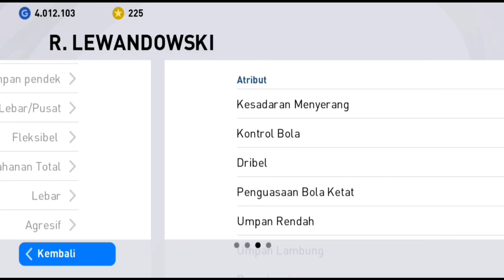TRIK AMPUH CARA MENDAPATKAN BENZEMA DI POTW UCL PES 2021 MOBILE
■ Keseruan Sepak Bola Konsol di Tanganmu
Nikmati pengalaman sepak bola paling autentik yang hanya dapat diberikan oleh seri PES di perangkat selulermu.

■ Menampilkan Klub Terbaik Eropa
Mainkan berbagai klub berlisensi resmi papan atas Eropa; termasuk FC Barcelona, Manchester United, Juventus, FC Bayern München, serta mitra eksklusif baru, yaitu AS Roma dan S.S. Lazio!

■ Laga Online Waktu Nyata
Bermainlah melawan teman di dekatmu atau di tempat yang jauh dengan fungsi multipemain online. Kemudian, setelah kamu meningkatkan kemampuanmu, buka mode eFootball untuk menjadi yang terbaik di dunia dalam Matchday dan berbagai acara esports kompetitif lainnya.

■ Pemain Seri Momen Unik
Hidupkan dan ciptakan kembali momen magis dari karier megabintang sepak bola saat ini dan yang terdahulu memalui "Seri Momen Unik".

■ Hidupkan Para Legenda
Wujudkan fantasi sepak bola yang kamu miliki dengan merekrut para Legenda ke skuat milikmu, termasuk D. BECKHAM, F. TOTTI, D. MARADONA, S. GERRARD, G. BATISTUTA, FERNANDO TORRES, dan K. RUMMENIGGE.

■ Pemain Sorotan Langka
Pemain yang menunjukkan performa baik selama laga akhir pekan akan ditampilkan dalam permainan sebagai Pemain Sorotan. Versi spesial ini memiliki rating lebih tinggi, desain kartu unik, dan terkadang keahlian tambahan.

■ Pembaruan Langsung Mingguan
Data dari laga di dunia nyata yang dimainkan di seluruh dunia dikumpulkan setiap minggu dan diimplementasikan dalam permainan melalui fitur Pembaruan Langsung untuk menciptakan pengalaman yang lebih autentik. Pembaruan ini memengaruhi beragam aspek permainan, termasuk Rating Kondisi pemain dan roster tim.

*Konektivitas Online*
Koneksi internet diperlukan untuk memainkan eFootball PES 2021. Kami juga menyarankan koneksi yang stabil ketika bermain agar kamu dapat mengoptimalkan permainan.

*Layar Judul*
Jika kamu memilih bahasa Jepang pada pengaturan bahasa aplikasi permainan, "eFootball Winning Eleven 2021” akan ditampilkan. Jika kamu memilih bahasa selain Jepang, "eFootball PES 2021” akan ditampilkan.